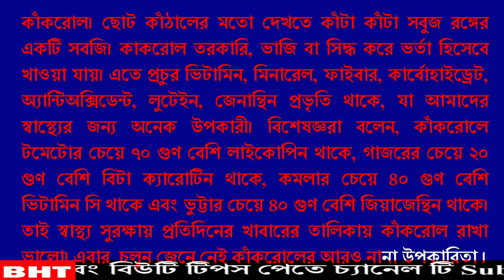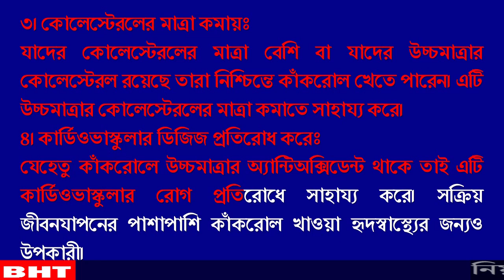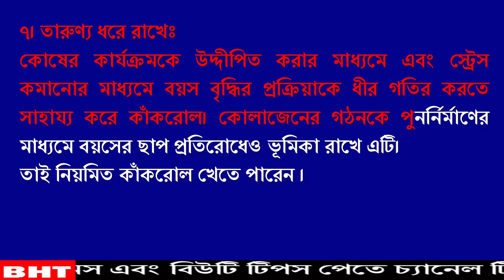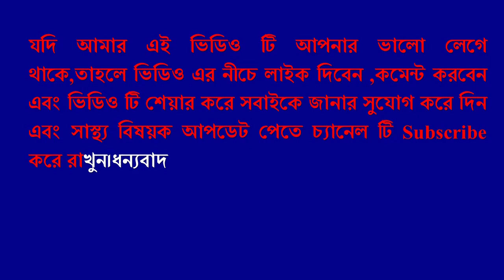স্বর্গীয় ফল কাঁকরোলের গুনের কথা জানলে,প্রতিদিন খাবেন !! জেনেনিন